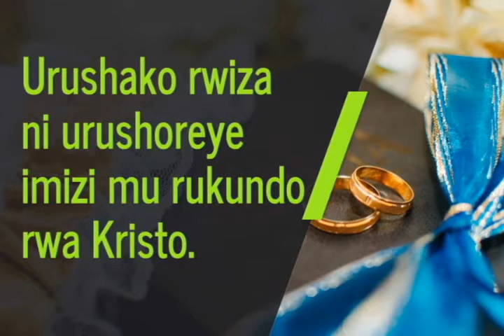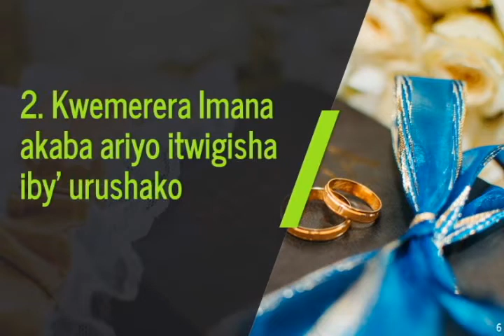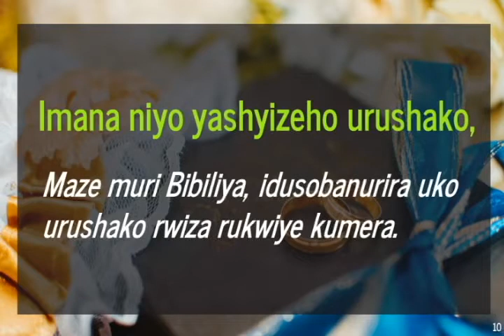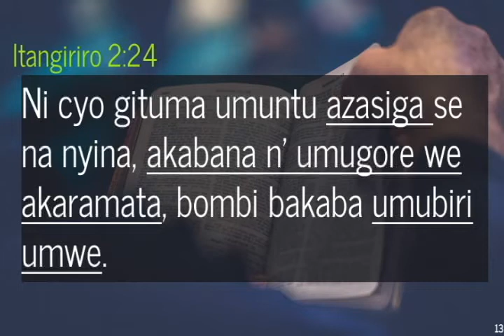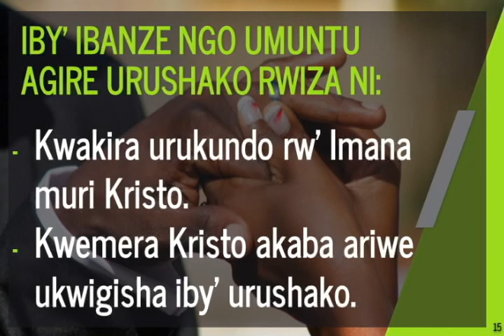Iby'ibanze ngo umuntu agire urugo rwiza igice cya kabiri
Iyo ushaka kumenya uko ikintu gikora ubaza uwagikoze. Imana niyo yashyizeho urushako. Muri Bibiliya rero niho h' ibanze twakura inyigisho nzima zituma tugera rushako rwiza rushoreye imizi mu rukundo rwa kristo.